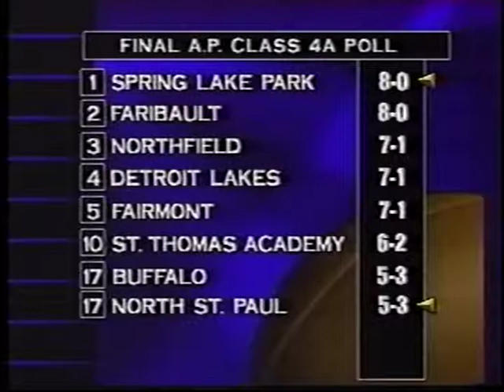Prep Football: Chisago Lakes vs Totino-Grace, Section Quarterfinal (10/21/1997)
Highlights of the Chisago Lakes Wildcats vs Totino-Grace Eagles Section 4AAAA Quarterfinal game played on October 21st, 1997 at Totino-Grace High School (MN).  This video contains a portion of the game originally aired on KABL.